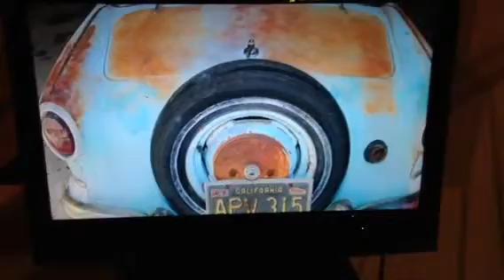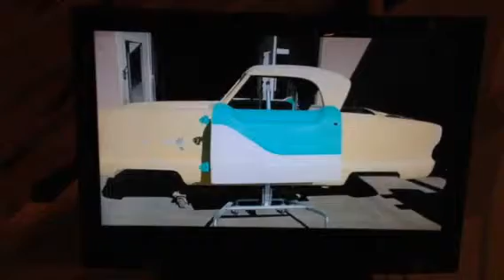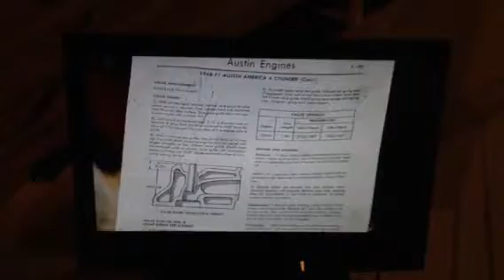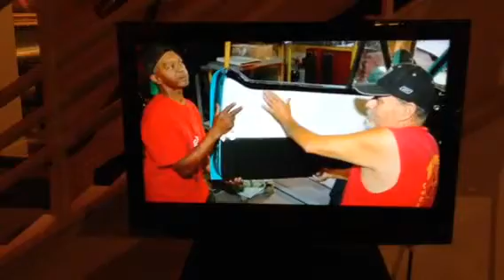Haggin Museum - Driven to Dream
Amazing transformation of our family Nash Metropolitan, captured on video.